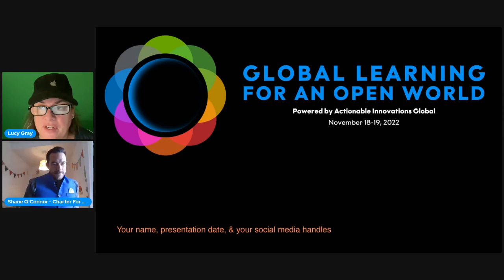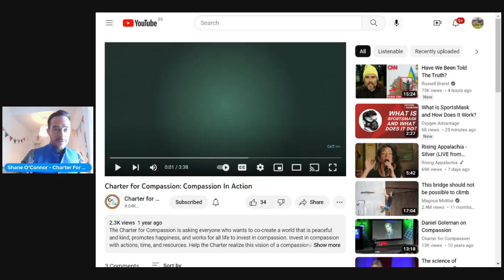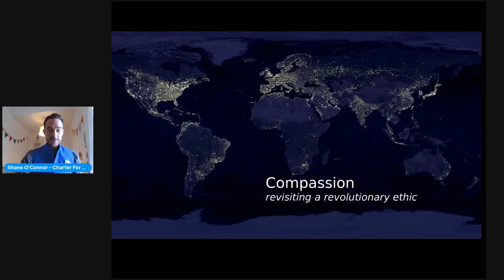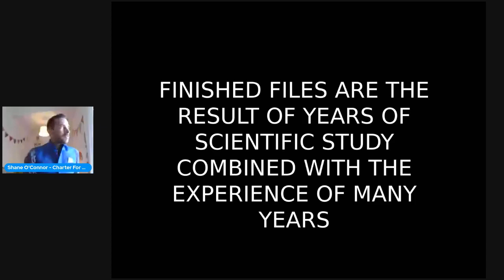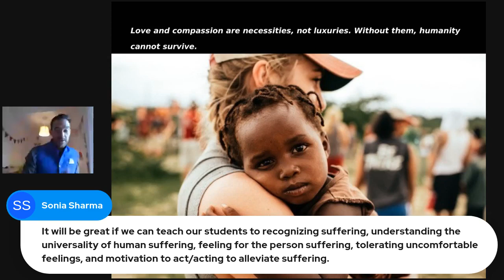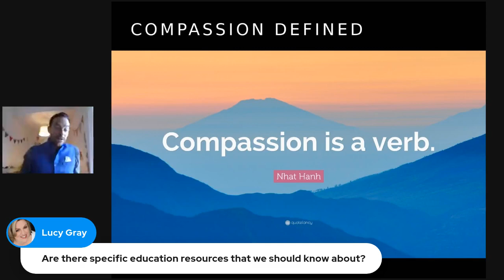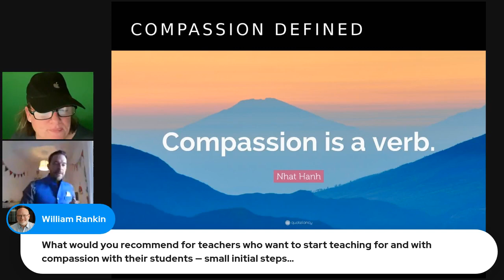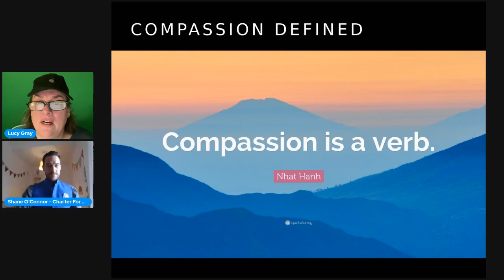GLOW KEYNOTE: Compassionate Networking of Networks Amidst Global Crises with Shane O'Connor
We will provide a very brief 3 min overview of who we are and what we do, our vision and aspirations, and show a 3 min animation to engage our audience with these aspirations visually. We will then invite and encourage participants to participate in our presentation, practice with us, join our compassion campaigns, and sign our Map of Co-Creators. Finally, we will share some powerful examples from our 'Grassroots Wisdom Book.'

Looking at two main questions:

1. How do we best work with communities to empower and address their needs using practical, effective, compassionate tools?

2. How do we really embed and implement Compassion into our Education using our Compassionate Education Model, Resources, and Global Networks?

We will attempt to demonstrate how the Charter For Compassion, since its initiation over a decade ago, has been a Network of Networks working with global communities, institutions, and individuals to communicate how they wish to create and be part of the best world they can provide tools and training for them to realize this wish.

We aim to be able to kick off the Actionable Advice part of our session with a short compassionate practice for no longer than 5 minutes to ground, energize and stimulate our audience before sharing some of our more practical ways to take action and feel empowered to show agency. We plan to

Introduce the concepts behind but also demonstrate and provide the opportunity to engage and participate with the MAP OF Co-Creators.
Showcase some of the short examples of stories that have been captured from the 'Grassroots Wisdom Book,' and encourage and invite the replication of such a process within the communities of the participants.
Provide a brief overview of two upcoming action projects where our active audience can hopefully join and become an integral part of both the 40 Days of Peace Initiative and the 22 Days of Golden Rulism.

Global Learning for an Open World Conference